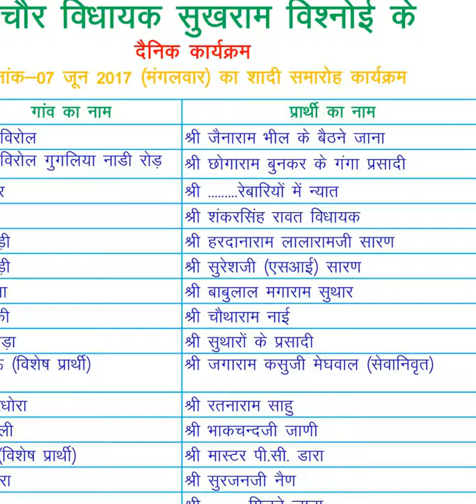सांचोर विधायक सुखराम बिश्नोई के दैनिक कार्यक्रम दिनांक 7 जून 2017 मंगलवार का